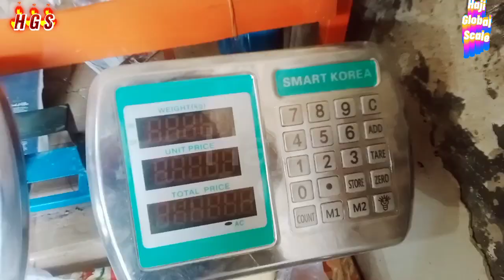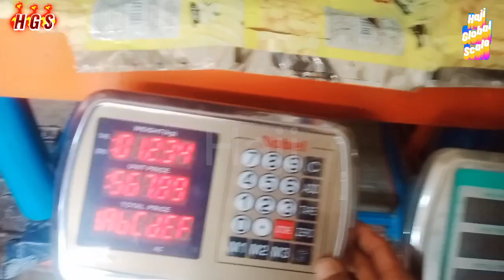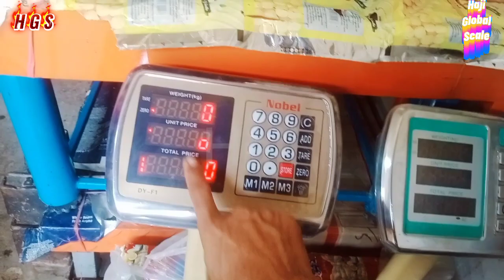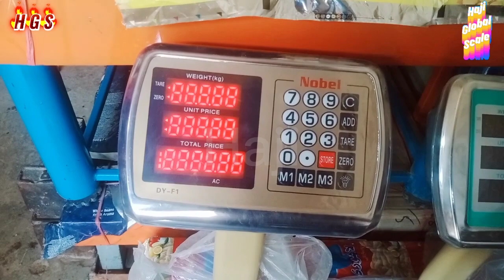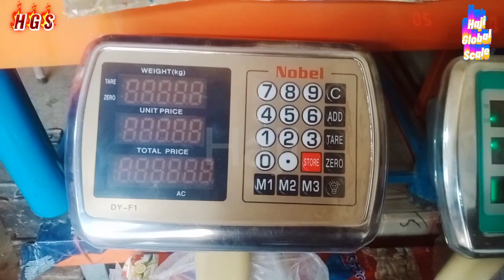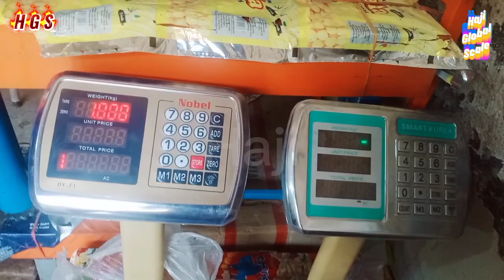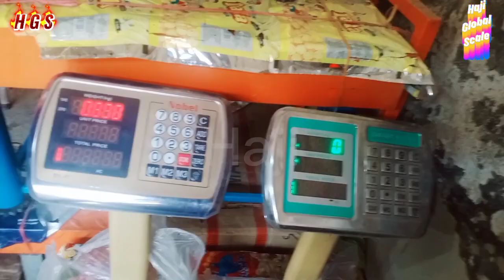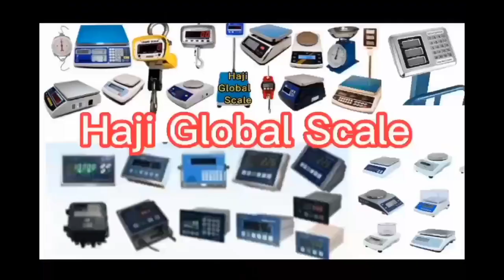kande ko khud repair karen!how to repair weight scale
kante ko repairing karne ka mukamal course karne ke liye video ki end tak dekhe